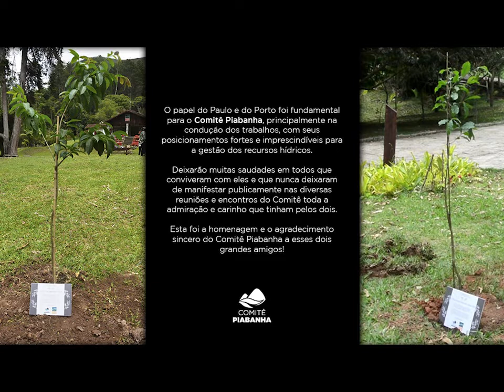EVENTO EM HOMENAGEM PÓSTUMA A PAULO LEITE E PORTO NO PNM MONTANHAS DE teresopolis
O papel do Paulo e do Porto foi fundamental para o Comitê Piabanha, principalmente na condução dos trabalhos, com seus posicionamentos fortes e imprescindíveis para a gestão dos recursos hídricos.

Deixarão muitas saudades a todos que conviveram com eles e que nunca deixaram de manifestar publicamente nas diversas reuniões e encontros do Comitê toda a admiração e carinho que tinham pelos dois.

Fica o agradecimento sincero do Comitê Piabanha e da equipe da Secretaria Executiva a esses dois grandes amigos!

Observação: Vídeo originalmente publicado no site do Comitê Piabanha no endereço em 2/12/2020.